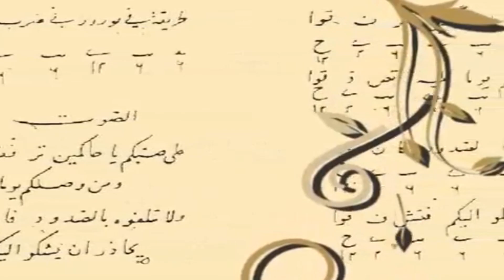QARABAĞIN SƏSİ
Show Plus TV komandası Qarabağımızın azad olacağı günün sanki uzaqda olmadığını duyaraq ötən ayının əvvəllərindən "Qarabağın Səsi" adlı yeni TV layihənin hazırlıqlarına start verdi. Bu gün isə biz sizə adı çəkilən ləyihəyə ön söz olaraq "Qarabağın səsi" sənədli filmini ilk dəfə olaraq təqdim edirik.
Layihənin primyerası Show Plus TV web kanalında  08 noyabr 2020  tarixində Şuşa şəhərinin işğaldan azad olunması münasibəti ilə yayımlanıb
Müəllif: Beynəlxalq televizya müsabiqələri laureatı, Malik Məmmədov